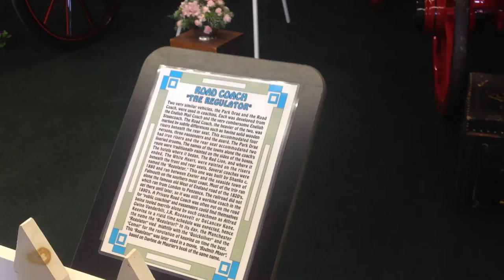Road Coach The Regulator Horse Drawn Antique Wagon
Nice antique wagon at the Fryeburg Fair.